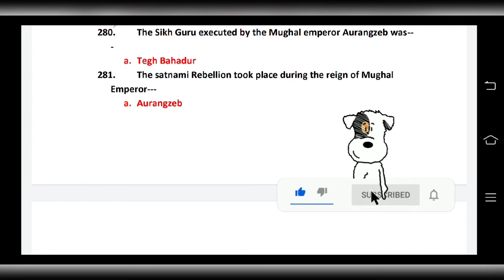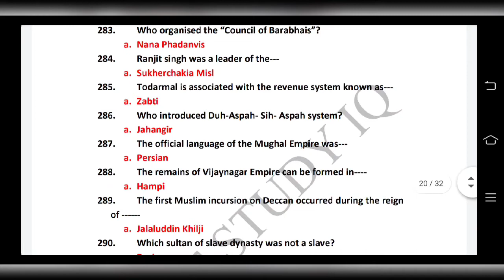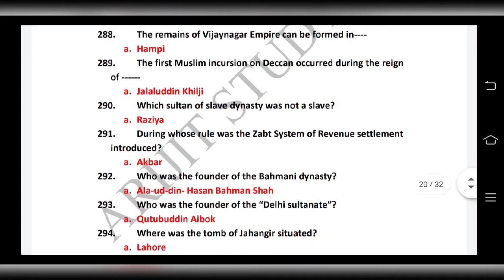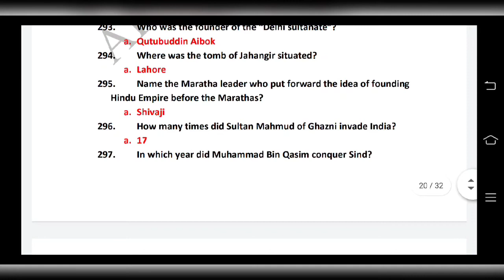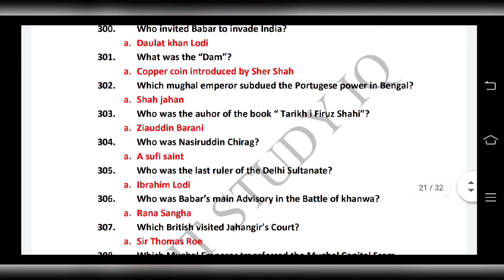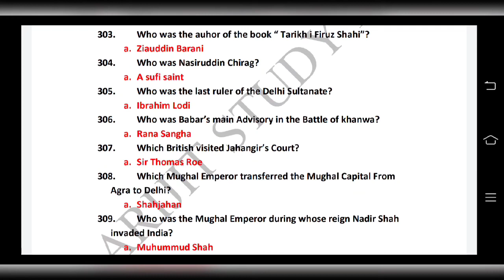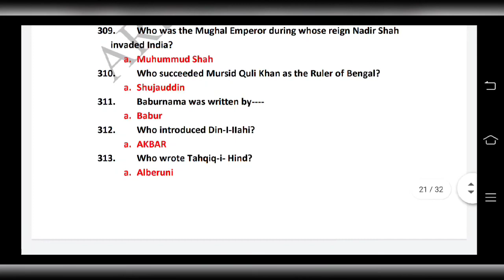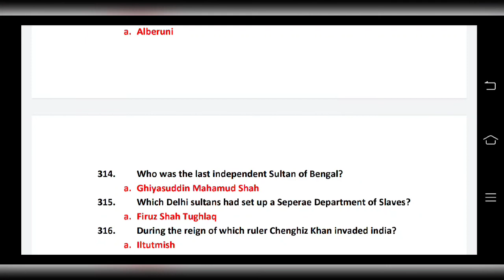1000 History MCQs series ll PART-10